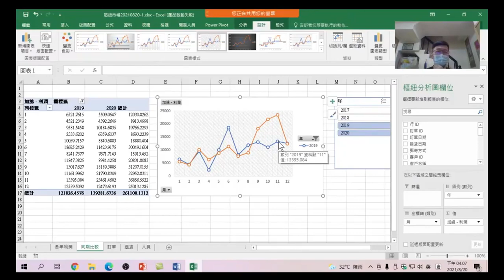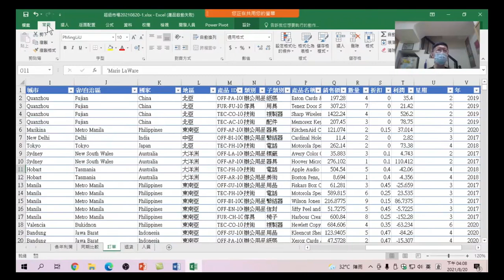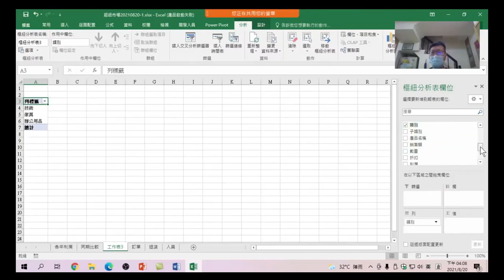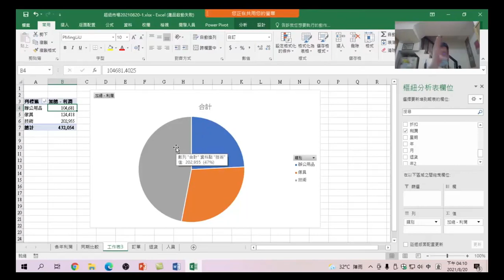25.產品類別圓形圖分析:看到同期比較分析後,也想了解產品裡銷售額所佔的比例,透過圓形圖來看看資料的變化-Excel + Power Query + Power BI Excel商業數據分析25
Excel + Power Query + Power BI Excel商業數據分析-25.產品類別圓形圖分析:看到同期比較分析後,我們也會想了解各產品裡銷售額所佔的比例,那麼讓我們透過圓形圖來看看資料的變化